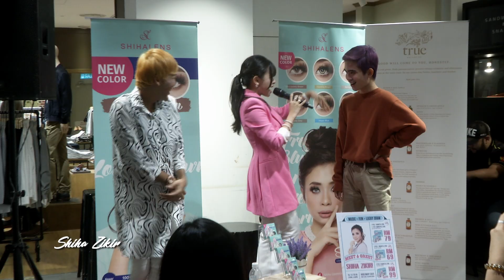Meet and greet Shiha Zikir | Pop Express